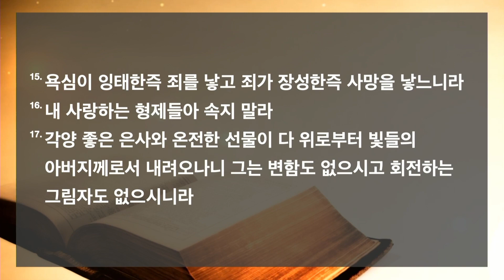은혜로교회 (토랜스) 주일예배 4.14.2024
"편함없는 주님과 함께 하는 인생"
야고보서 1:12~17
최경욱  목사